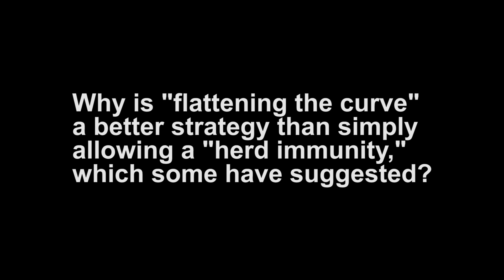Chancellor Gold. Why is "flattening the curve" better than "herd immunity"?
UNMC and UNO Chancellor Jeffrey P. Gold, M.D., answers your  COVID-19 questions.